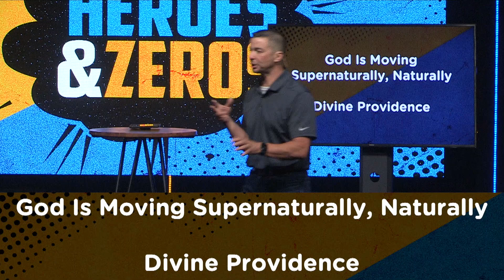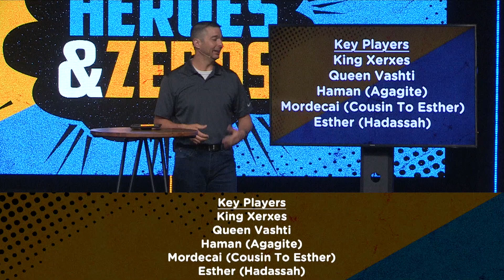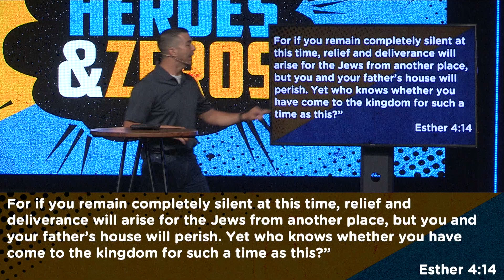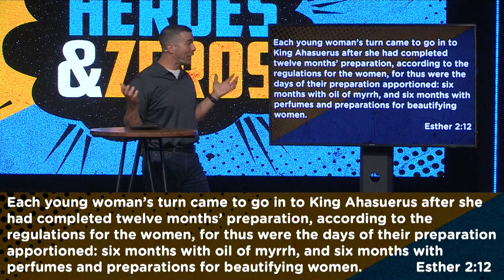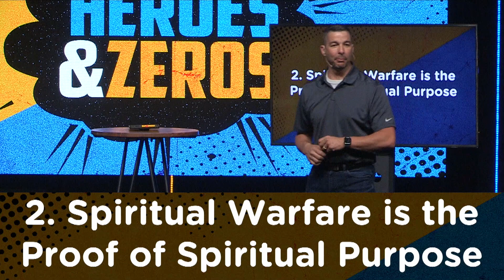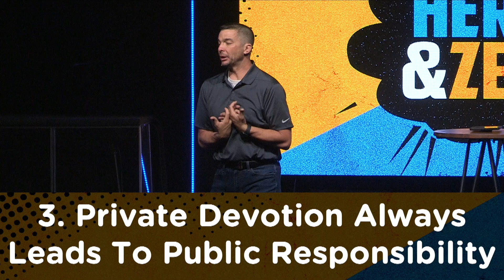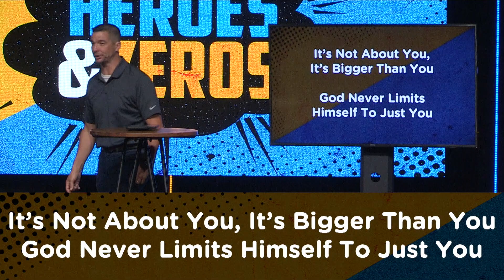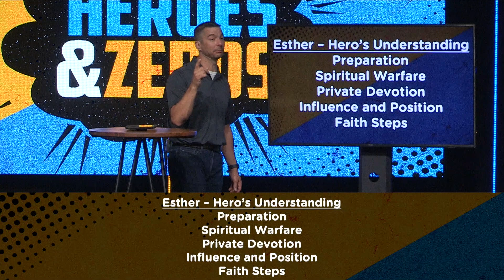Heroes & Zeros - Esther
goALC.com